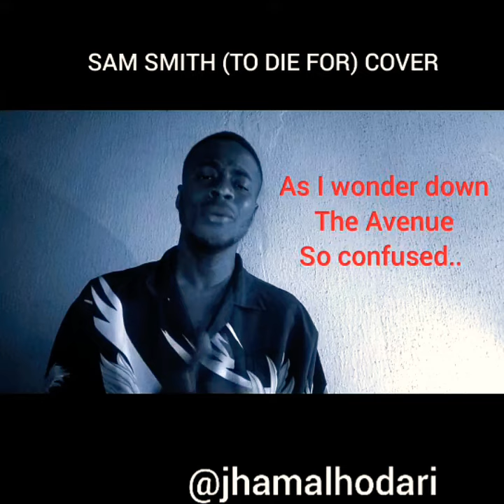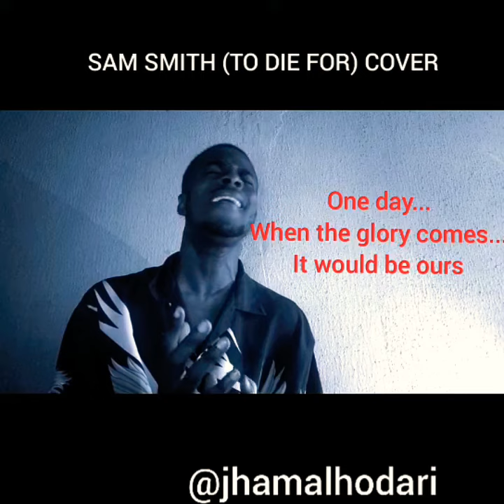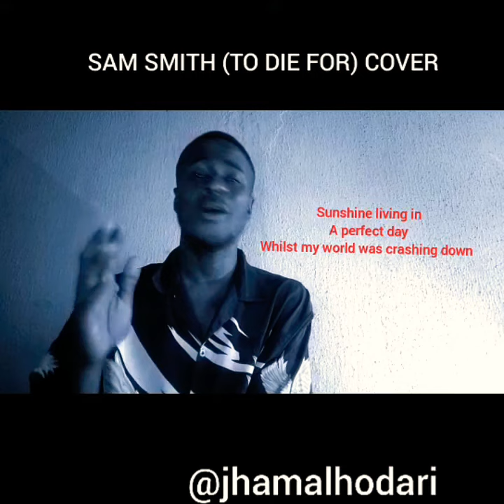Sam Smith (To Die for) x John Legend (Glory) Cover.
So in this video I decided to cover this amazing song by Sam Smith called (TO DIE FOR). I also took the initiative to add a price of GLORY performed by John Legend.

I hope you do enjoy It! 😀